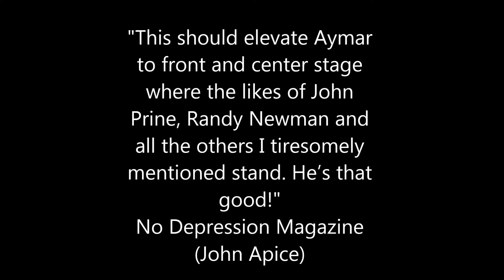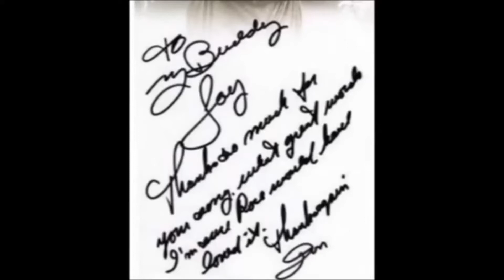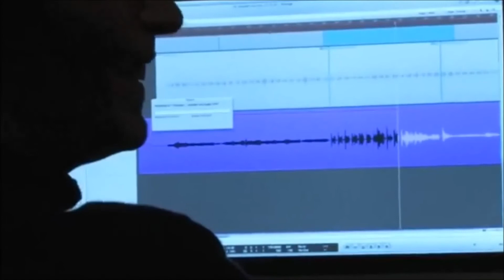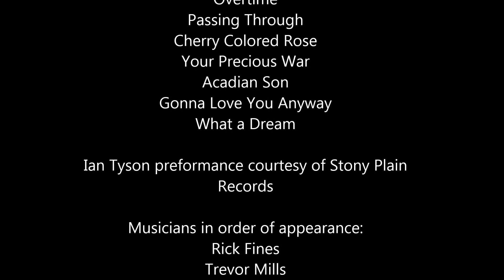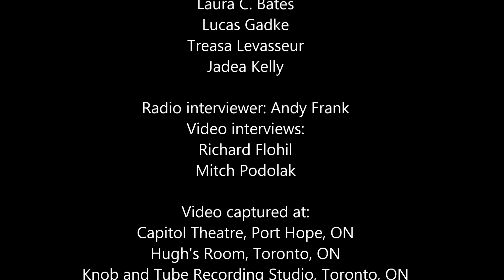Jay Aymar - Video Biography: "What a Dream" (2015)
What A Dream.
Produced by Andy Frank (Frankcasting)
A video biography of Canadian songwriter Jay Aymar.